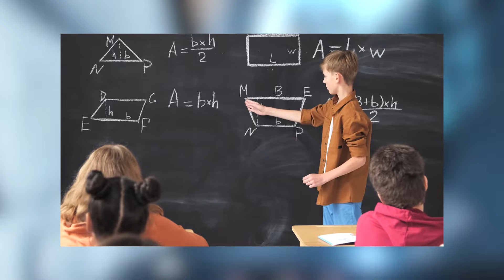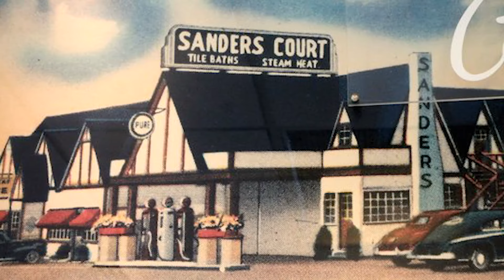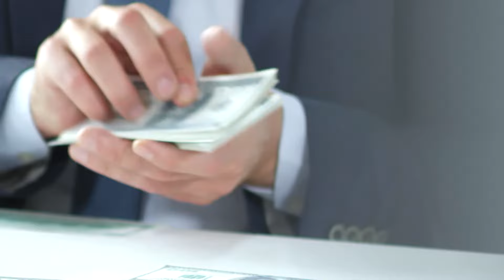A HISTÓRIA DO KFC - O FRANGO FRITO MAIS FAMOSO DO MUNDO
Kentucky Fried Chicken (KFC; em português: Frango Frito do Kentucky) é uma rede de restaurantes de fast-food estadunidense, que explora a antiga receita de frango frito do Kentucky, criada pelo Coronel Harland Sanders, fundador do KFC, em 1939, na cidade de Corbin, no estado do Kentucky, nos Estados Unidos. Actualmente, tem a sua sede em Louisville, no estado do Kentucky e pertence à empresa Yum! Brands, da PepsiCo.